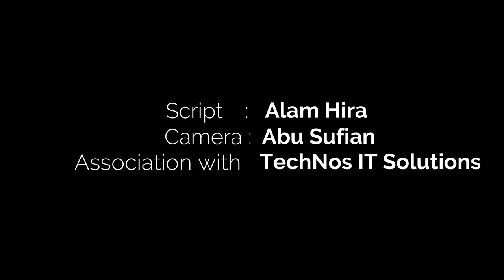Suicide Prevention | what you need know about stopping depression | Stop Suicide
In the video we talk about how to come out of depression and suicidal thoughts | what you need to know to come out of suicidal thoughts| we talk about how to react and how to help suicidal people
In our society Suicide is the most less discussed topic
thus we don't know how to react and respond when we face a suicidal person
and what should we do to help them.
this video helps us to know what we should do to help a our dear ones if they are suicidal.
We also talk about how to come out of depression and suicidal thoughts
what the person should do to get rid of these thoughts.

Kaan Pete Roi helpline numbers : GP: 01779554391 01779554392
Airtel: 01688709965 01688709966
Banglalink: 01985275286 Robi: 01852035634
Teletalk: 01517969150